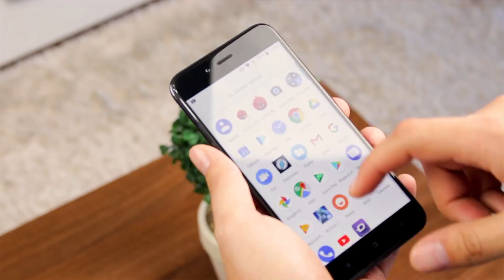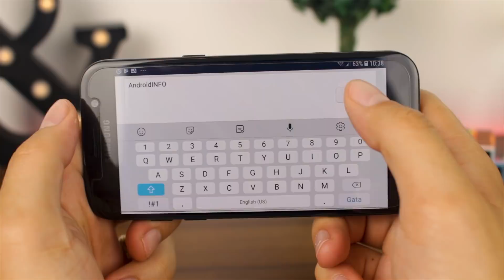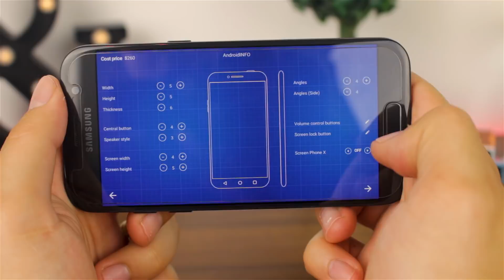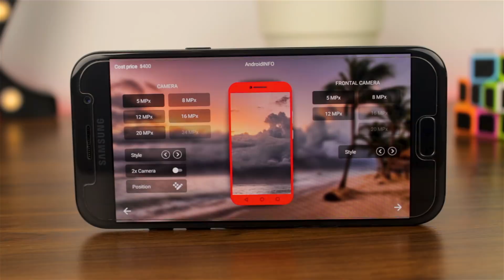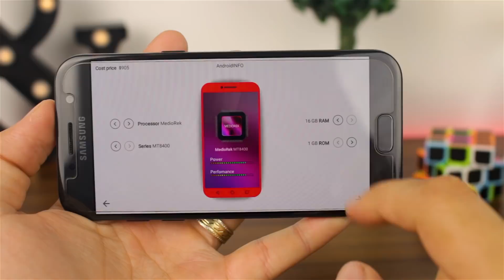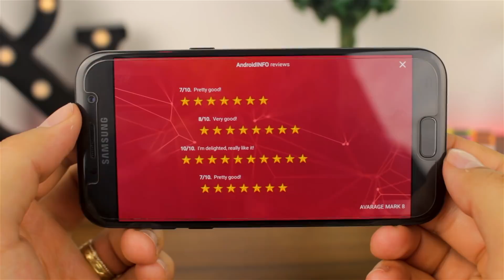Cum sa iti creezi PROPRIUL TELEFON GRATUIT !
Iata cum iti poti crea propriul telefon de la design, specificatii, culoare si asa mai departe gratuit.
Acest joc de simulare a unui business, este binevenita anteprenorilor incepatori.
Spor la creat smartphone-ul perfect !

Muzica fundal:
► Cadmium - Ghost (feat. Eli Raain)
► T-Mass - Ignoring My Heart
► CØDE - Get The Party